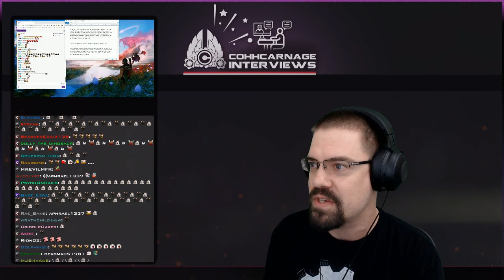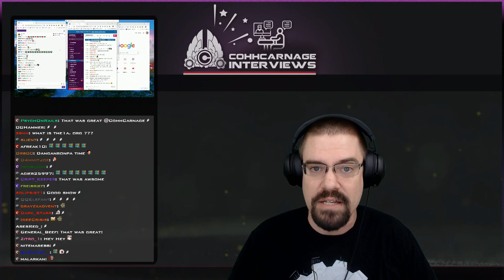CohhCarnage Interviews Joshua Johnson From 1A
Cohh interviews Joshua Johnson from 1A about gaming and various related topics.